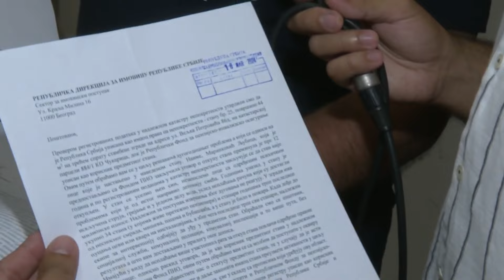Novo jutro-Jovana-Ilija Mitrović,Petar Mandić,Milan Raonić-07.06.2024.